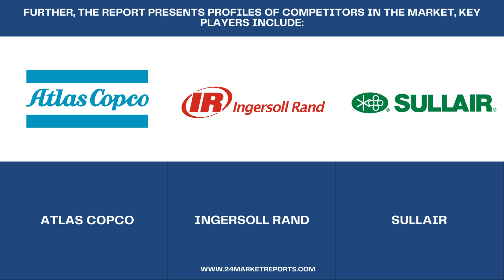Compressor Market, Global Outlook and Forecast 2023-2029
The global Compressor market was valued at US$ 33760 million in 2022 and is projected to reach US$ 40620 million by 2029, at a CAGR of 2.7% during the forecast period. The influence of COVID-19 and the Russia-Ukraine War were considered while estimating market sizes.